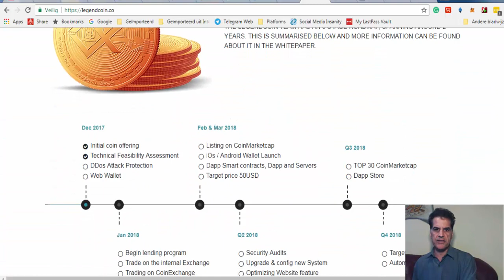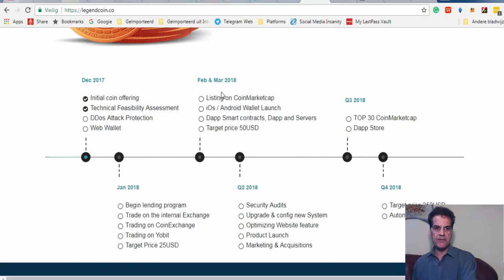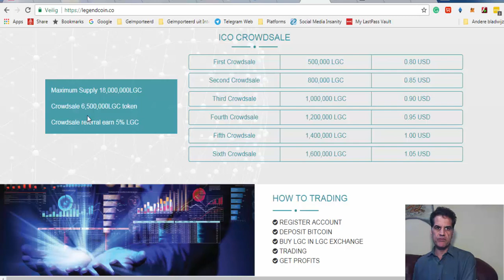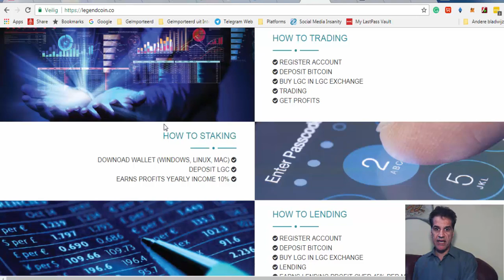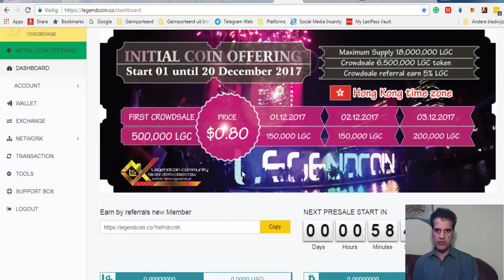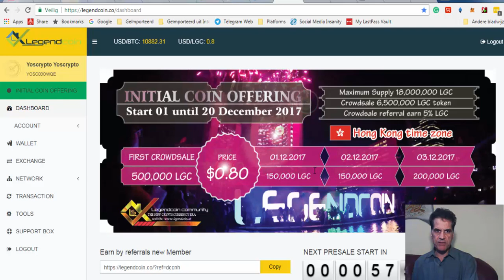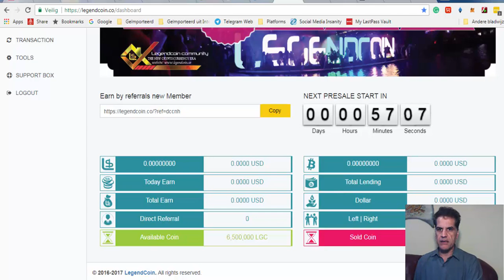LegendCoin 2e Round Getting Readt!